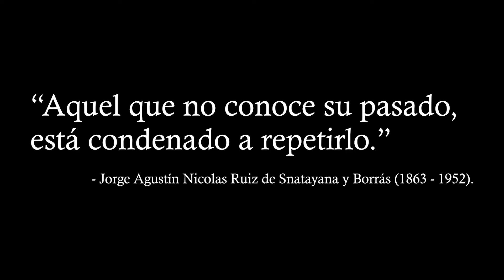8M 2020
Be quiet, big boys don't cry.